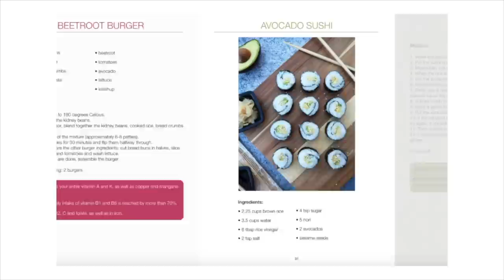A WEEK OF BREAKFASTS - ALINE SOPHIE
red pesto recipe:
- 1 cup sun-dried tomatoes
- 1/4 cup lemon juice
- 1/4 cup fresh basil
- 1/4 cup sunflower seeds
- 1 garlic clove
- 1 tbsp nutritional yeast

Love, Aline xx